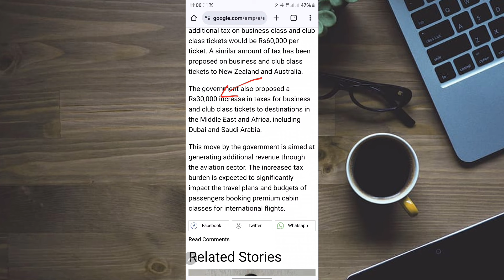10500 Tax on airplane ticket from Pakistani government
10500 Tax on airplane ticket from Pakistani government
new airplane ticket tax
new Pia airplane tax
Pakistani government new airplane ticket
tax on ticket
air ticket price new tax
roshan digital account
roshan apni car
roshan apna ghar
pakistani passport renewal 2024
pakistani passport
nadra id card renewal
overseas pakistanis
overseas solutions
nicop renewal
new nicop
overseas pakistanis updates 2024
pakistani passport online renewal
pakistani news for overseas
saudi news
roshan digital account opening
hbl ubl
meezan bank
mcb bank
punjab bank
faysal bank
bank alfalah
state bank